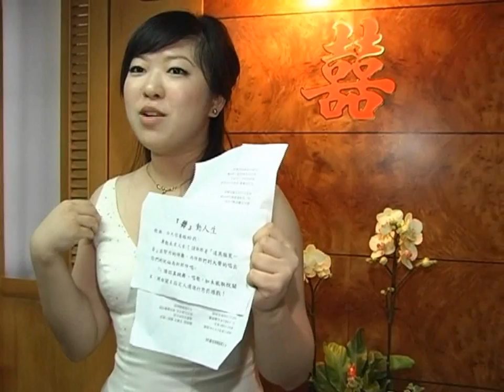婚禮錄影 | 宗志。玲玲 - 婚禮迎娶 Part I (台北。台灣) 婚禮紀錄 婚禮攝影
Film+Edit:Chen Chieh-Wei – Photography